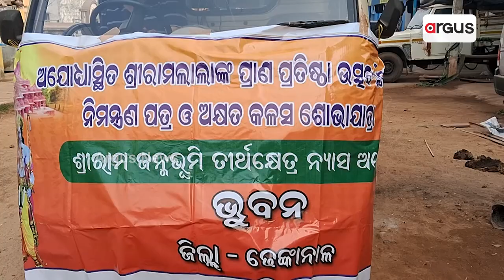Invitation And Akhsat Kalas From Ayodhya Ram Temple Reaches In Bhuban